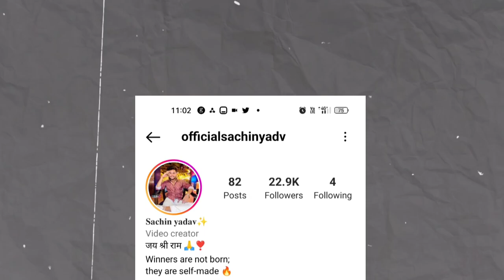सिर्फ 1 घंटे में Reel Viral 🔥 How To Viral Reels on Instagram 2023 | Reels Viral Nahi Ho Raha Hai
Topics Covered

instagram reels viral na ho to kya kare
instagram reels viral nahi ho raha hai
instagram reels viral nahi ho raha hai 2023
instagram reels viral nahi ho raha hai to kya karen
instagram reels viral nahi ho raha hai to kya kare
instagram pe views nahi aa raha hai
instagram views kaise badhaye
3 settings & 5 hashtags to viral reels
reel views kaise badhaye
instagram reels
instagram reels kaise viral Kare 2023